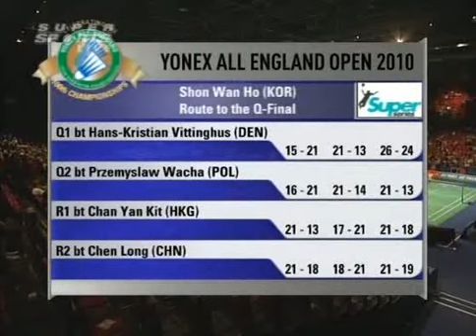2010 All England Men Singles Quarter Finals - Lee Chong Wei vs Shon Wan Ho Part 1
2010 All England Super Series Badminton Men Singles Quarter Finals - Lee Chong Wei vs Shon Wan Ho Part 1